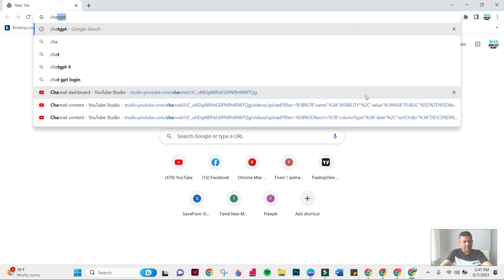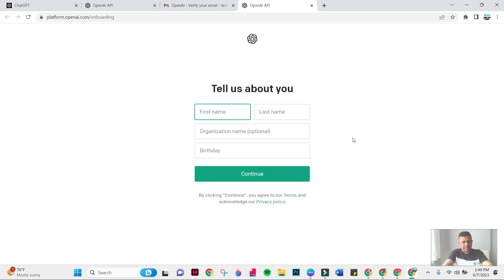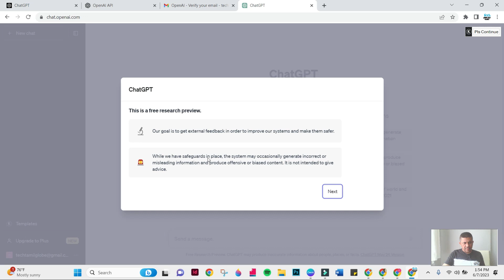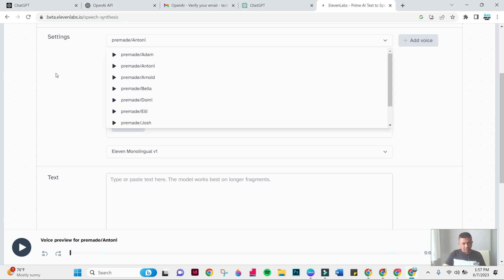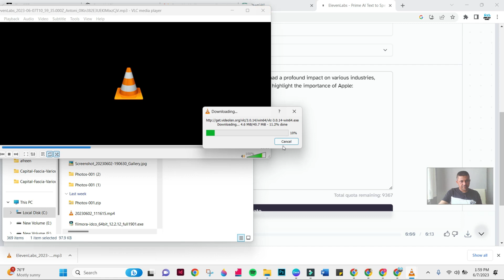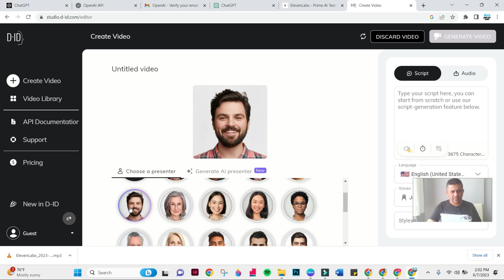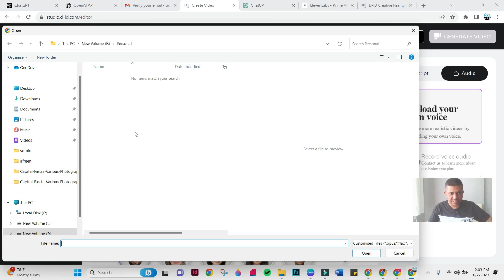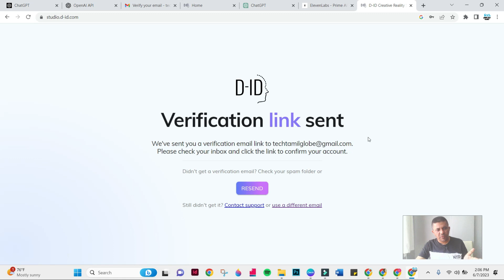Create ai video for the future free | How To Make Videos Using AI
Are you interested in creating videos but intimidated by the learning curve involved in video production? Look no further! In this video tutorial, we will teach you how to make videos using AI!
Artificial Intelligence, or AI, is transforming the way videos are produced by making the process incredibly easy and efficient. With AI-powered video production software, you can create professional-looking videos without needing prior video production experience.

In this tutorial, we will introduce you to various AI-powered video production tools and demonstrate how to use them to create stunning videos. We will cover pre-production tasks such as scriptwriting and storyboarding, as well as post-production tasks such as editing and producing the final version of your video.

No matter what type of video you want to create – whether it's a tutorial, a vlog, or a promotional video – you'll learn everything you need to know to make professional-quality videos using AI.
Don't let a lack of experience or technical know-how get in the way of creating videos that you'll be proud of. Watch this tutorial and start creating amazing videos today!

How to make videos using AI, AI-powered video production tools, AI video creation software, video production tutorial, create professional videos with AI, video creation without prior experience